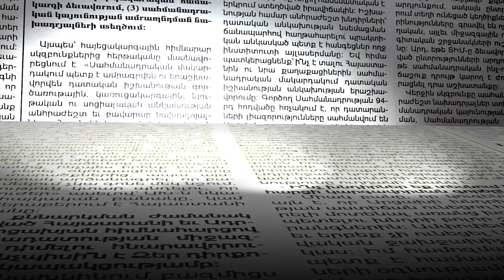Վարչապետը նոր լիազորություններ կունենա